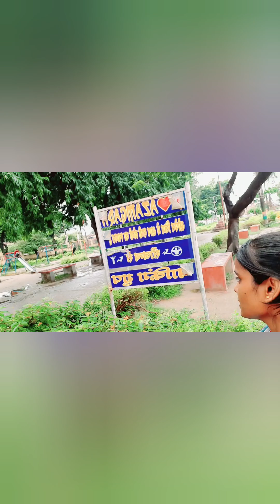having fun with friends 😀